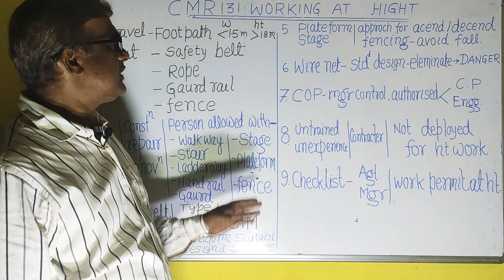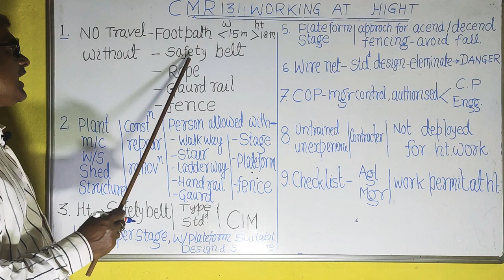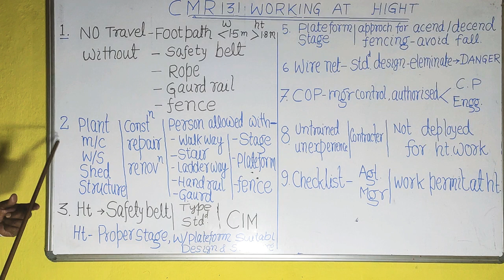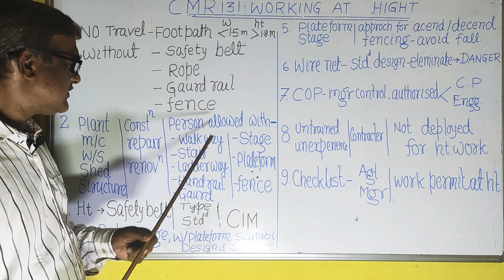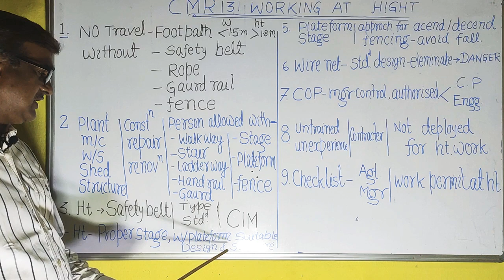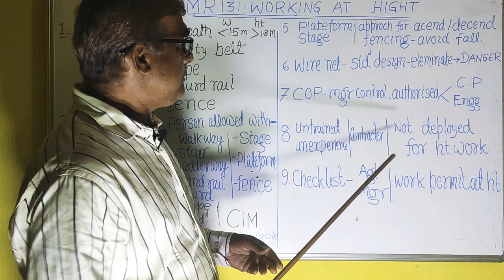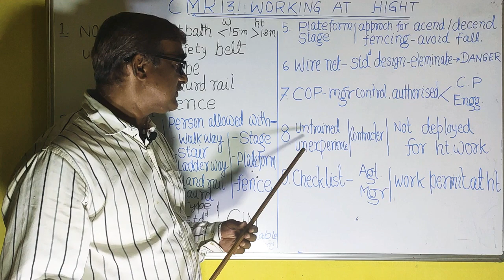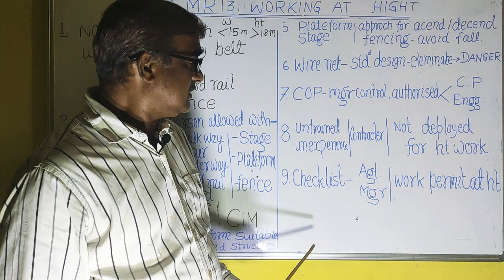WORKING AT HEIGHT | CMR 131 | COAL MINING | R P PANDEY